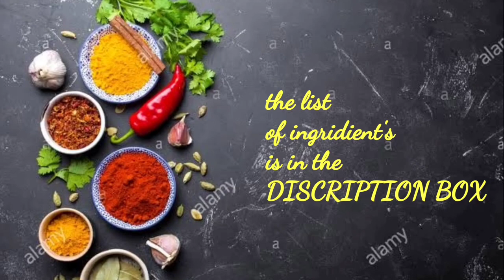How to cook PICADILLO | pinoy style | healthy veggie picadillo |v#39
All my cooking recipe,, are all my version
Dont forget to:
Gid bless us,,

Pinoy picadillo
ingridients:
Ground pork
Radish
Okra
String beans
Onion
Garlic
Tomatoe more tomatoe much better
Ground pepper
Fish sauce/patis

How to make picadillo
Healthy picadillo
Veggie picadillo
Picadillo pinoy style

picadillo recipe